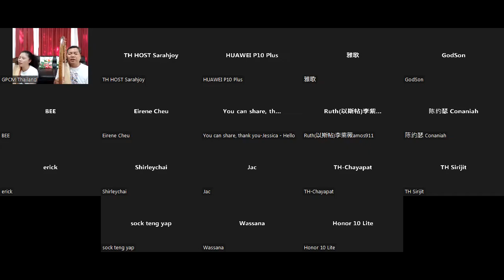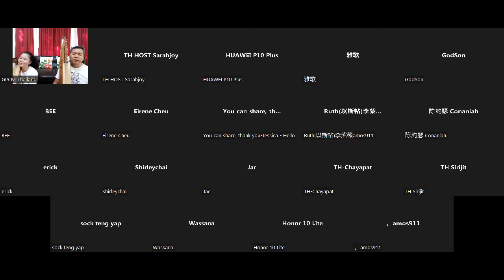Glory Harp Thailand : Praise & Worship God/ RTOD/Thailand in Golden Gate watch, 30 May'22